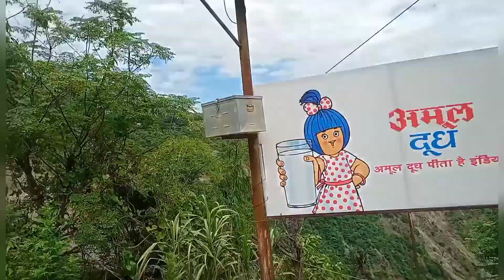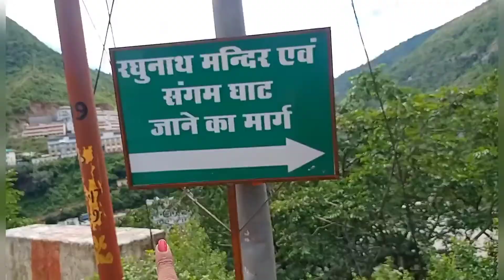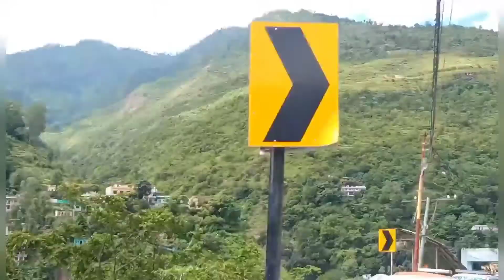Shreyansh Chala Apne Hometown | My first Visit to my Hometown | Devprayag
Hello Dosto
Aaj mai pehli baar apne Sasural ( Hometown ) Ja rahi hu | Ye pehla Outstation vlog h | Video ko end tak jarur dekhna 😀